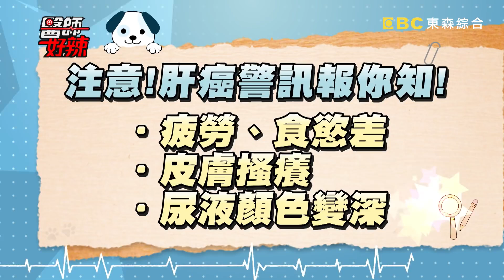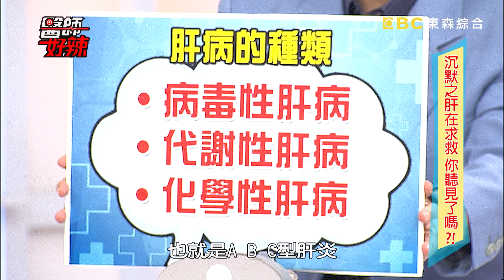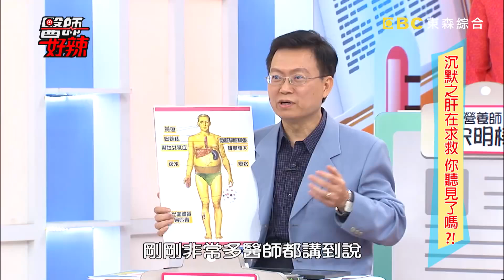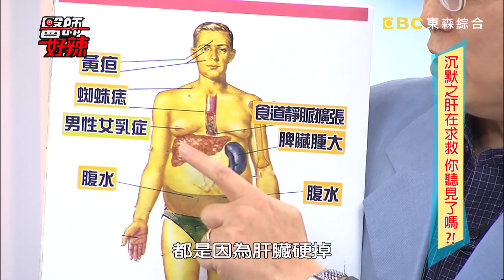沉默之肝在求救，你聽見了嗎？！【醫師好辣】 20161012 EP210 一刀未剪版 沈玉琳 阿諾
藝人：簡沛恩、沈玉琳、阿諾
醫師：宋明樺、許芳瑜、劉晏孜、蕭敦仁、陳欣湄、江坤俊、魏智偉

注意！肝癌警訊報你知！錯誤護肝，反成「肝」苦人？

重播：
每週六 上午9點 / 凌晨5點